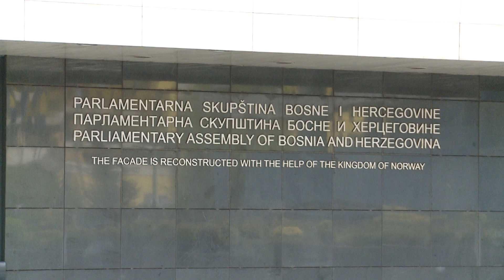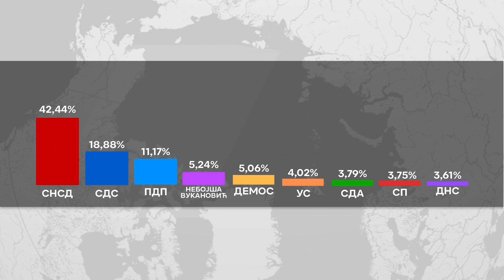Prvi rezultati za Predstavnički dom PS BiH 03. 10. 2022.